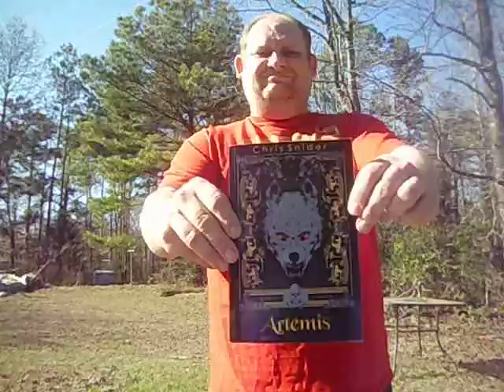I'm a NAAAASTY writer!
Eat your heart out Ashley Judd, I'm here to tell you how much of a Nasty writer I am and about my NAAAASSSTY newest book "Artemis"